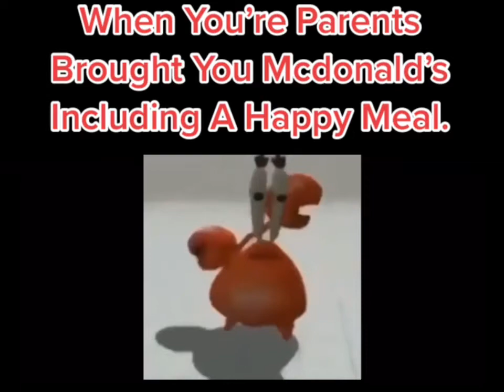Mr Krabs McDonald’s Dance Meme (DON’T BLOCKED THIS VIACOM)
This Is My McDonald’s Meme Of Mr Krabs Dancing To Short Dick Man By 20 Fingers (1995)

Meme Title: “When Your Parents Brought You McDonalds Including A Happy Meal.” I Made This In Tik Tok (TikTok)